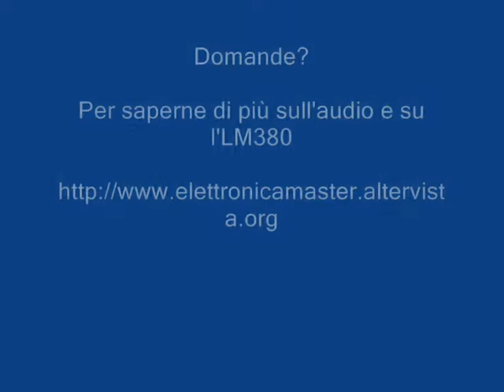Amplificatore con LM380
Testaggio uso didattici dell'amplificatore LM380 già internamente reazionato. Consiglio il TDA2003 per ottima amplificazione o questo con montaggio a ponte